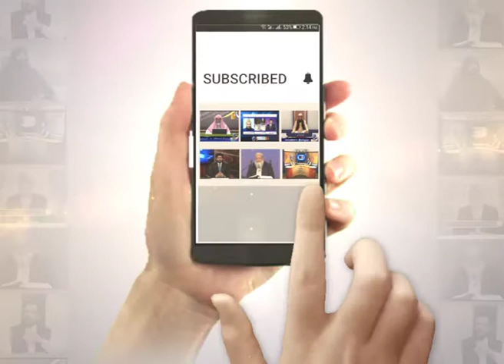Paigham e Pakistan | Yousaf Saraj | Paigham TV Official